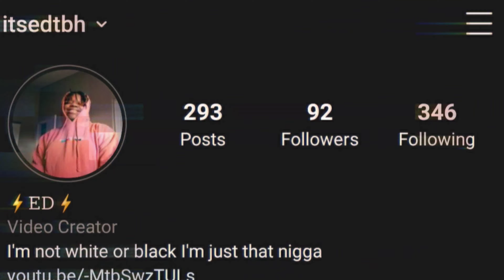YOU CAN'T GET THE AUX IF...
Stop putting a boogie on the aux 😐